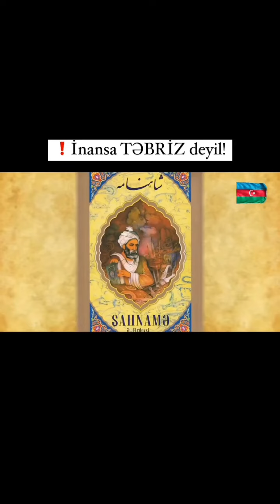İnansa TƏBRİZ deyil !